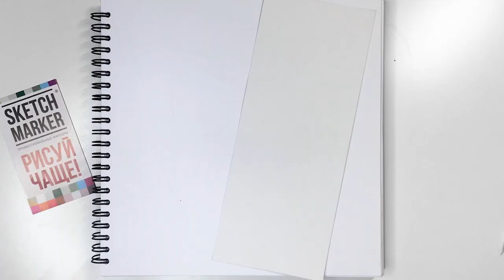Рисуем чудесную рыбку набором маркеров SKETCHMARKER BRUSH 12 Winter Set - Зима